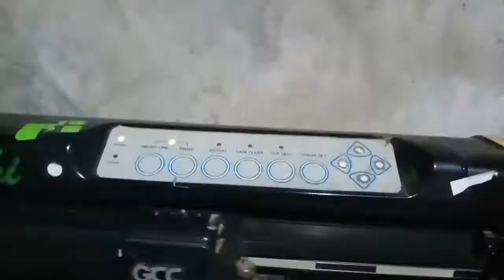Honda Aviator White Wrapping || Every Dennison Modified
Honda Aviator White Wrapping || Every Dennison Modification

detailing :-
Company Name:- Avery Dennison
Colour :- What Vinyl Mate Wrapping
Avery Dennison What Wrapping Vinyl Mate
Overall Length 2 To 3 Tak Rakh Sakte Hain

Your Questions :-

Honda Aviator wrapping white
Honda Aviator rapping modified
Honda Aviator wrapping modification
Honda Aviator graphics 6g
Honda Aviator wrapping 5g
Honda Aviator rapping karna sikhen
Honda Aviator modified kaise kare
Apne Aviator ko kaise naya banaen
Honda Aviator ko kaise wrapping kare
Honda Aviator new graphics
Aviator white wrapping graphics
Honda Aviator new 4g
Aviator Modified
Honda Aviator Modified
Honda Aviator
activa radum
Aviator scooty modify
radum colour
white Aviator modified
Aviator white modified colour
scooty Warpping
activa modified
Aviator scooter modified
Aviator 5g modified
Aviator 6g modified white colour
Aviator lamination
Chetan Sargara

Chetan Sargara
From - Nadiad Gujarat ( India )

Honda Aviator White Wrapping || Every Dennison Modifications